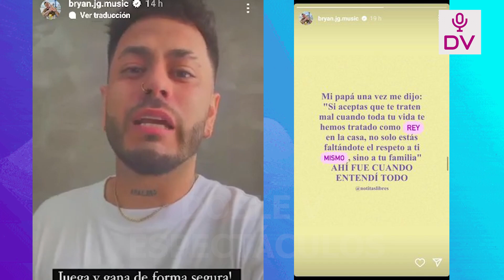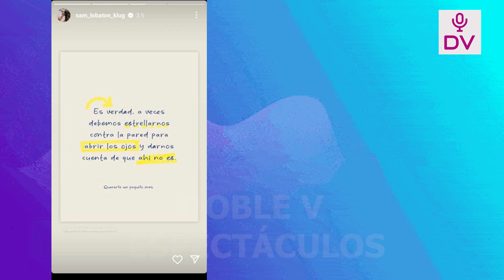BRYAN ROMPE SU SILENCIO TRAS RELACION TOXICA CON SAMARA Y CONFIRMA FIN“SI ACEPTAS QUE TE TRATEN MAL”